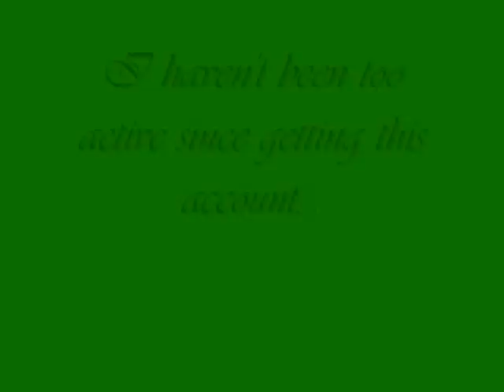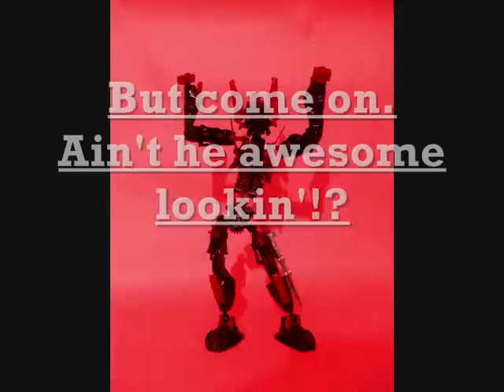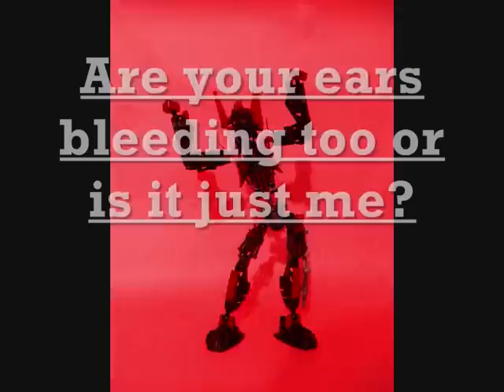100 Subscribers! I did it! :D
Even though I actually have 103 right now! :P

Winz? :D